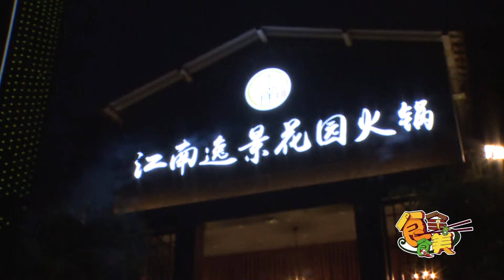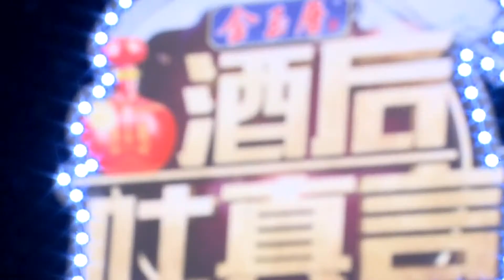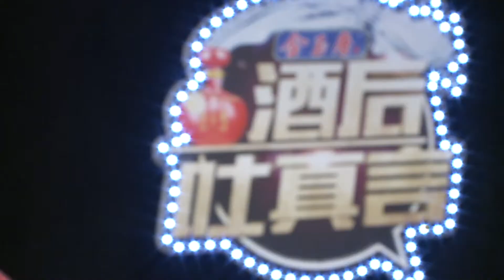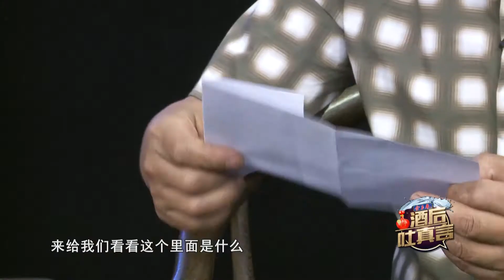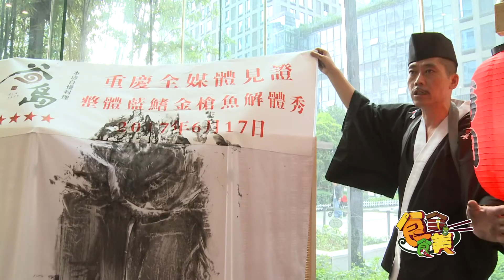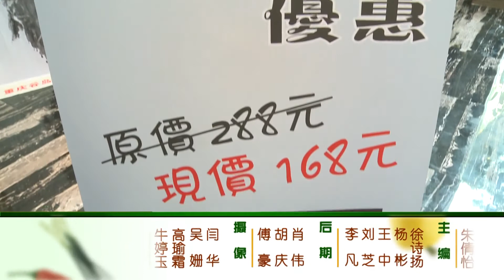【经典】《食全食美》：包房里能打高尔夫！火锅店里爬爬虾最好吃！花园式火锅推荐！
文体娱乐170704和07